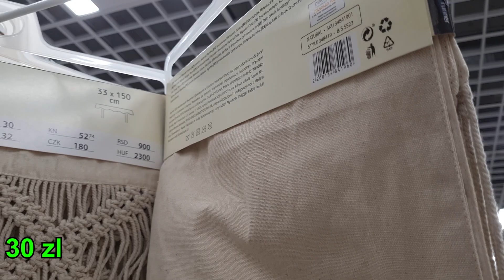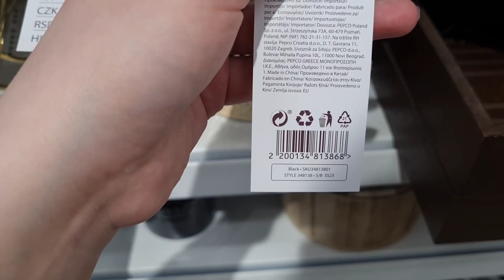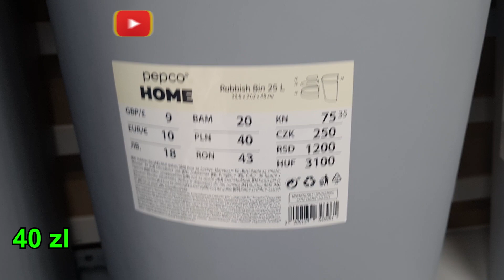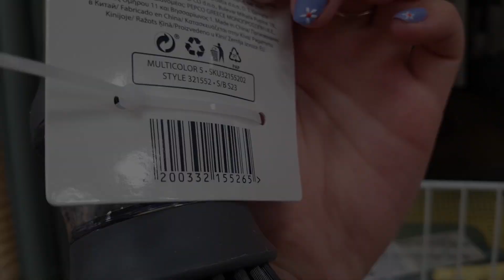PEPCO CUDA OD 5 ZŁ 😍 NOWA KOLEKCJA💥PIĘKNE I TANIE AKCESORIA KUCHENNE KONIECZNIE ZOBACZ TE CUDA ❗😱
PEPCO CUDA OD 5 ZŁ 😍 NOWA KOLEKCJA💥PIĘKNE I TANIE AKCESORIA KUCHENNE KONIECZNIE ZOBACZ TE CUDA ❗😱 @kajmak.